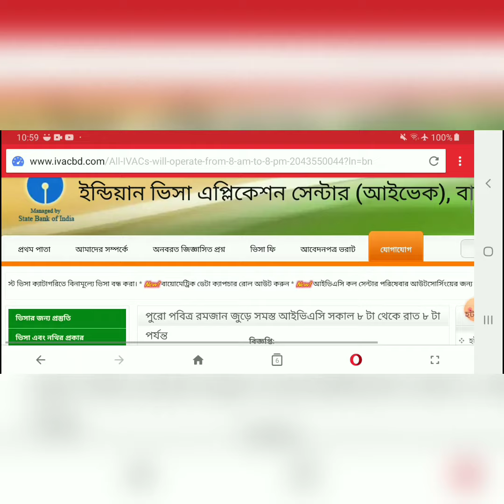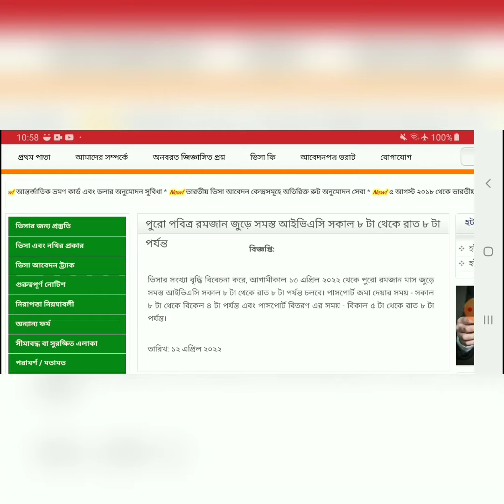Indian Visa Application Centre New Update 2022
১৩ এপ্রিল ২০২২ থেকে পুরো রমজান মাস জুড়ে সমস্ত আইভিএসি সকাল ৮ টা থেকে রাত ৮ টা পর্যন্ত চলবে। পাসপোর্ট জমা দেয়ার সময় - সকাল ৮ টা থেকে বিকেল ৪ টা পর্যন্ত